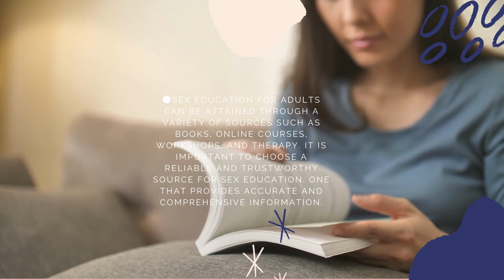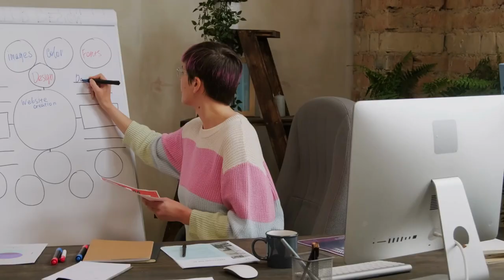Sex Education for Adults - Why They Need It too?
The need for sex education extends beyond children and teenagers to adults as well. Adults should have a clear understanding of sex education, including anatomy, sexual health, and appropriate sex behaviour. Adults should also be knowledgeable of the many gender identities and sexual orientations, as well as the problems associated with them.

Now, here are some critical points to keep in mind:
Sex education for adults can help in understanding their bodies and their partners' bodies. It can lead to better communication and intimacy.

It is important to unlearn any myths or misconceptions about sex that may have been learned in the past. Sex education for adults can help in breaking down these barriers.

Adult sex education can cover a range of topics, including consent, contraception, sexually transmitted infections, and sexual pleasure.

Sex education for adults can be attained through a variety of sources such as books, online courses, workshops, and therapy. It is important to choose a reliable and trustworthy source for sex education. One that provides accurate and comprehensive information.

Sex education for adults should be inclusive and considerate of different sexual orientations, gender identities, and cultural backgrounds.

Unlearning can be as important as learning. It is important to challenge our own biases and assumptions about sex and sexuality to create a more inclusive and accepting society.

Remember, sex education is a journey of learning and unlearning. It is never too late to start.